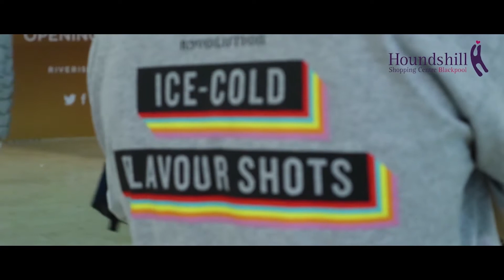Maddi Scharmann Showreel 2019